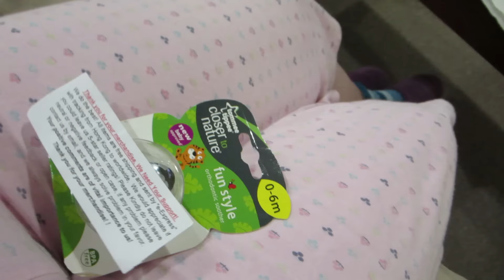Test Results Are In - In My Shoes Ep. 98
Today I got my lung function test results and I take you along throughout my evening.

Krystle A
Scarborough, ON
M1W 3Z2
Canada

Why am I obsessed with monkeys?

"Almost Summer" (30 second version) from Free Stock Music